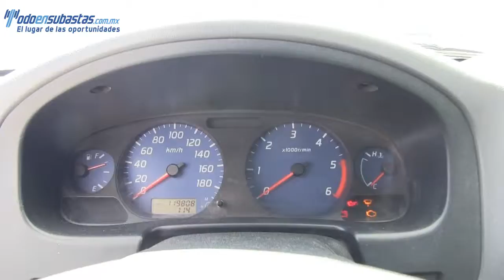26012 Nissan / NP300 Chasis Cabina / 2014